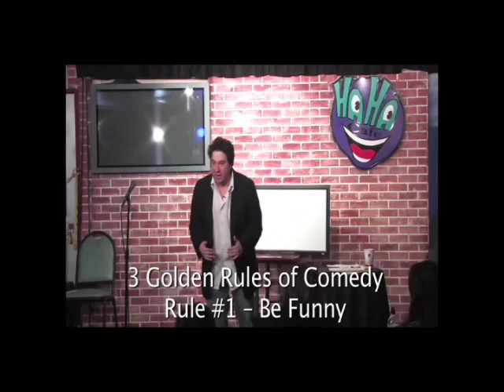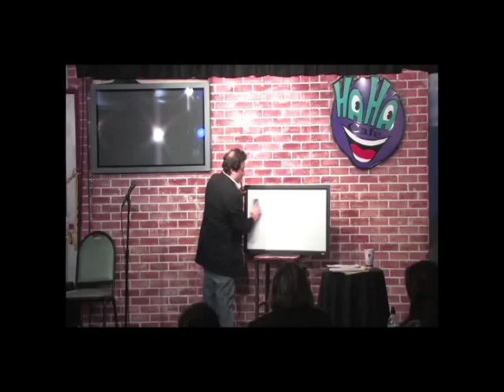COMEDY LESSON #1 - The 3 Golden Rules of Stand-up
From The Comedy Institute workshop "Mastering Stand-up", this clip outlines the 3 guidelines for a career in stand-up.

And this is just scratching the surface.